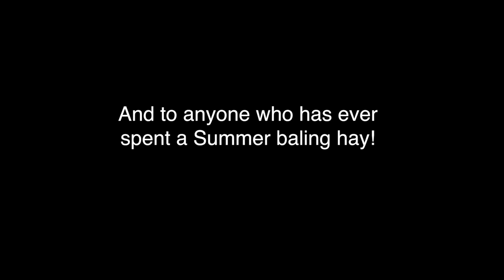Baling Hay - Summer 2018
Baling hay at Barbara Farms located in Mannington and Alloway New Jersey.